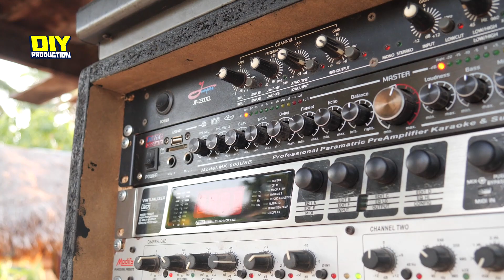Test 15 inch J- BIN Speaker Box